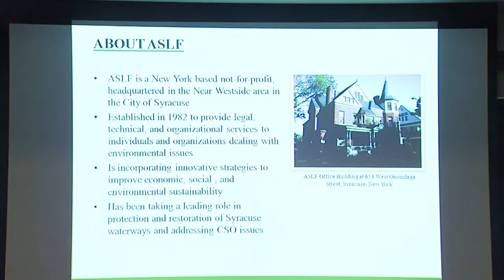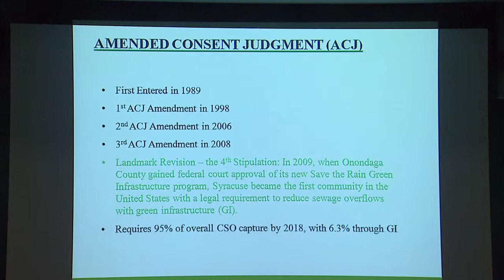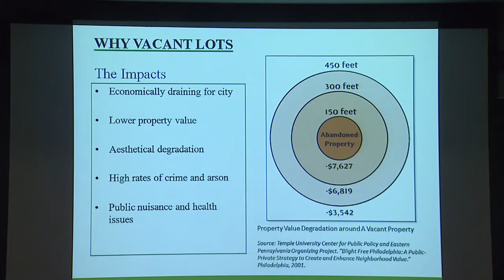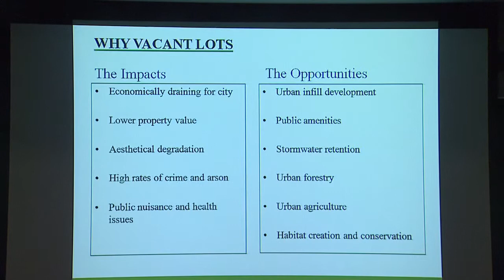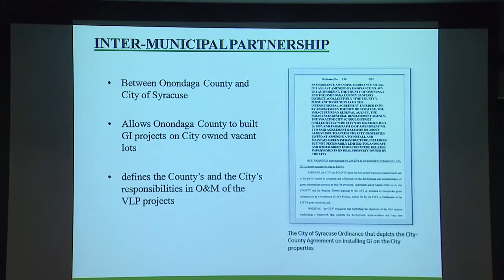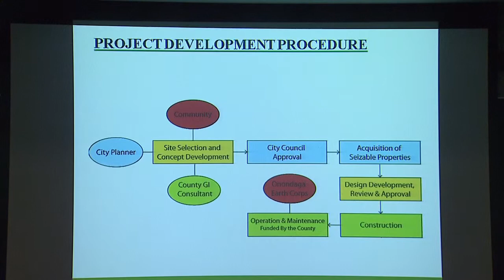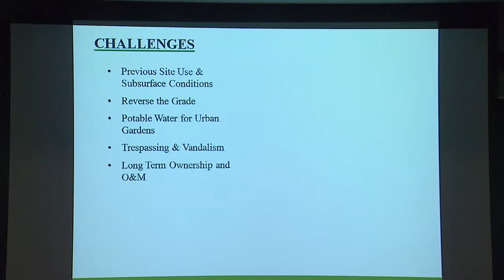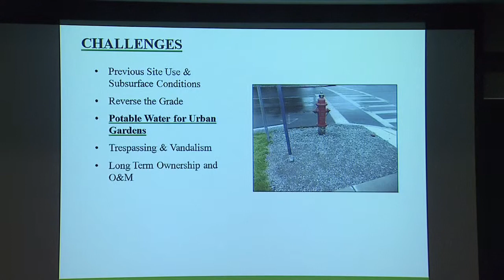From Vacant Lots to Emerald Isles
The Great Plains LID Research and Innovation Symposium was held in Catoosa, Oklahoma on April 3, 2014. Organized by Oklahoma State University (OSU) and the Green Country Sustainability Forum, the conference featured speakers from 11 states with over 150 participants.

Hongbin Gao, Atlantic States Legal Foundation, Inc. presents “From Vacant Lots to Emerald Isles: Transform Urban Vacant Land through Public-Private Collaboration and Innovative LID Practices” as the “Applied, Policy and Research Tracks.”

The OSU Low Impact Development (LID) Research and Extension Program has a goal to provide information, and design aids related to LID that will make on impact on stormwater management in Oklahoma and beyond.